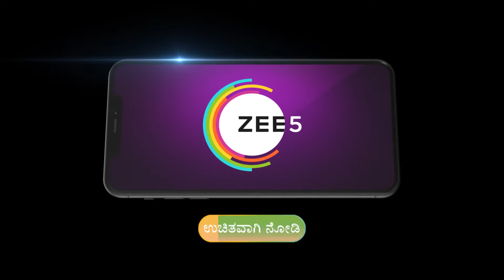Gattimela | Ep - 1120 | Jul 12, 2023 | Best Scene | Zee Kannada